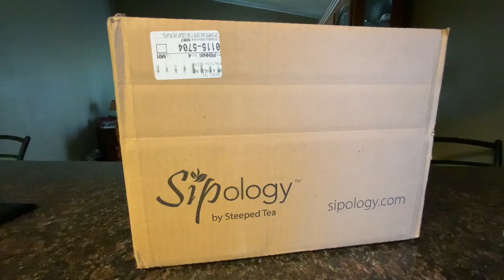Sipology Starter Kit